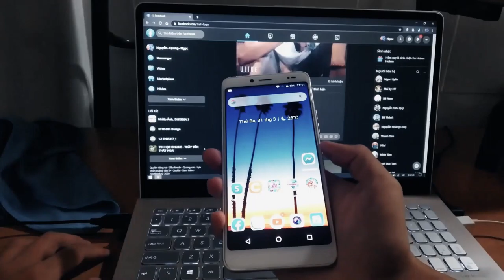Tương lai sẽ ra sao | Official Trailer [HD]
Công nghệ trong tương lai sẽ ra sao kkk. Chúc ae một ngày vui vẻ !!!